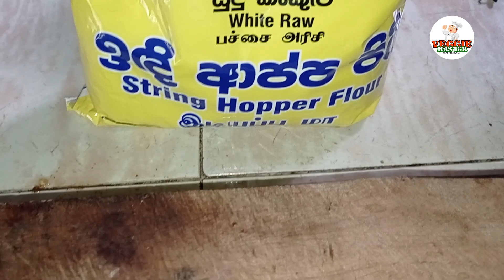එක පාරක් කෑවොත් හැමදාම හොයනපොඩි ළමයිනුත් ආසවෙන් කන කැමක් - keselmuwa - VeggieMaster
අද මං ඔයාලට අරගෙන ආවේ කන්නේ නැති අයටත් කන්න හිතෙන විදිහට කොහොමද කෙසෙල් මුව බැදුමක් හදාගන්න කියලයි